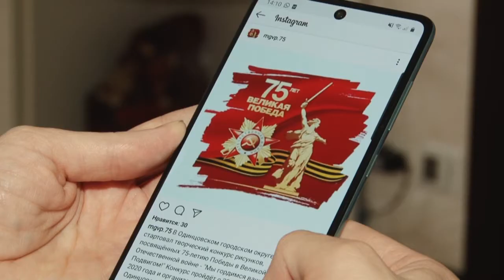Рисунки для ветеранов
В преддверии 75-летия Великой Победы в Одинцовском округе проводится конкурс детского рисунка. Первые участники уже представили свои работы.